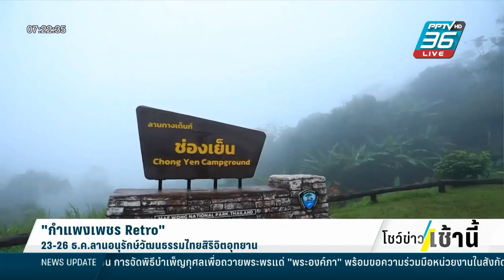ททท. ชวนเที่ยวงาน “กำแพงเพชร Retro” ระหว่าง 23-26 ธ.ค. 65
ททท. ชวนเที่ยวงาน “กำแพงเพชร Retro” ระหว่าง 23-26 ธ.ค. 65 ณ ลานอนุรักษ์วัฒนธรรมไทยสิริจิตอุทยาน จ.กำแพงเพชร จัดเต็มความสุขย้อนยุคสไตล์ Retro พร้อมกิจกรรมมากมายต่อยอดกระแสการเดินทางท่องเที่ยวในประเทศ

ร่วมสร้างสรรค์งานกับเรา
บริษัท คอมอาร์ตโปรดักชั่น จำกัด
99/203 ถนนเทศบาลสงเคราะห์ แขวงลาดยาว เขตจตุจักร กรุงเทพฯ 10900

Comm Arts Production Co.,Ltd
99/203 Thedsabarnsongkroh Rd., Ladyao, Jatuchak, Bangkok 10900
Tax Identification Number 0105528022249